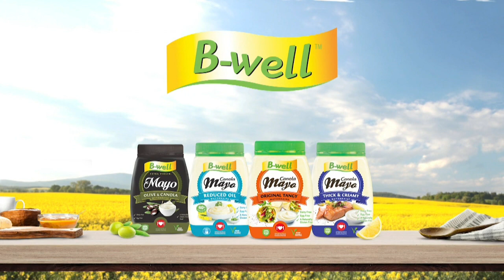Kombuis - Dr. Hennie Fisher - Fudge - 20 Februarie 2020